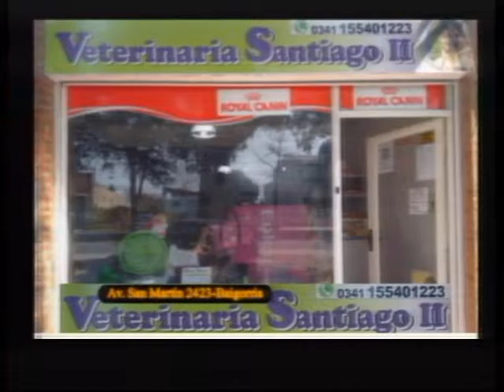MICRO DE MASCOTAS CON NORMA IUDICA 4-11-15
CANAL 2 / CANAL 11